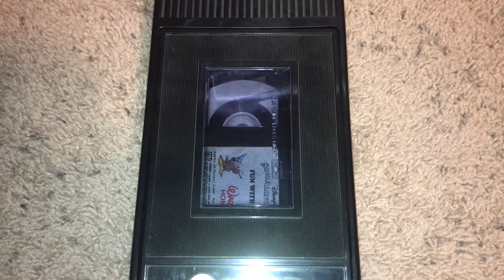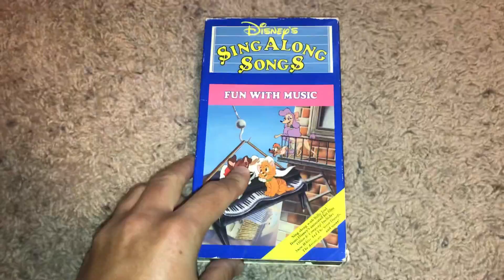Rewinding A VHS #93